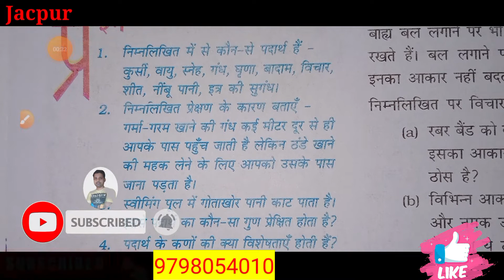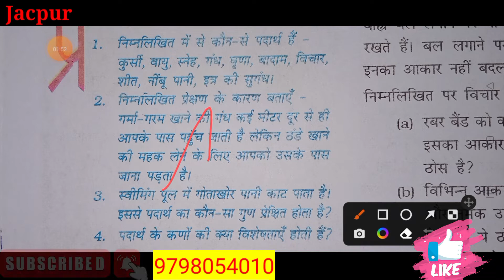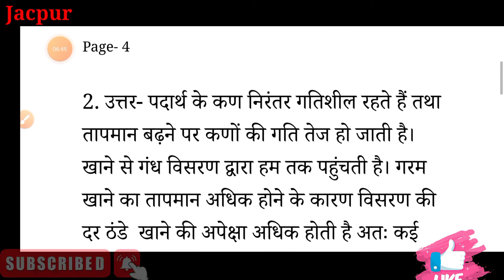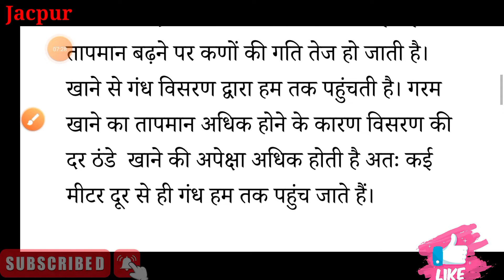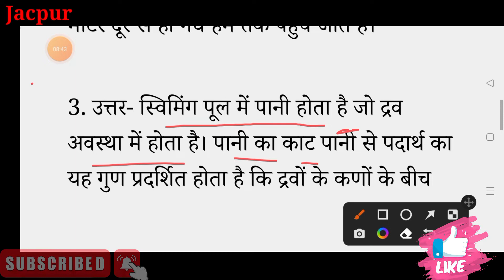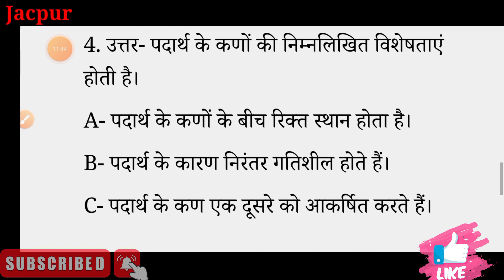Class 9 Science || Page 4 || Hamare aaspas ke padarth || Term 1 exam || 9th Class science subjective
aaj ke is video me mai aapko Class 9 ka term 1 ka exam jo december mah me hone wala hai usme class 9 ka science ka subjective question answer bataya gaya hai.Class 9 ka science ka page number 4 ka question answer is video me bataya gaya hai.aap sabhi se niwedan hai ki yadi aap Class 9 ka first term ka preparation kar rahe hai to aap hamare chainal jacpur ko subscribe karke rakhe.

Your quarries
1. jac board Class 9 ka term 1 ka question answer
2. jac board Class 9 ka term 1 ka model question paper
3. jac board Class 9 ka term 1 ka objective question answer
4. jac board Class 9 ka term 1 ka subjective question answer
5. jac board Class 9 ka term ka model set
6. jac board Class 9 ka science ka chapter 1 ka question answer
7. jac board Class 9 ka science ka question objective question answer
8. jac board Class 9 ka science ka subjective question answer
9. hamare aaspass ke padarth
10. hamare aaspass ke padarth ka question answer